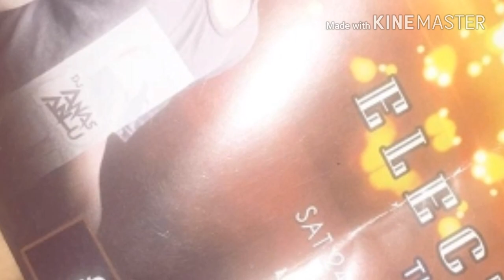DJ ANAS AN U at CHENNAI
Dj ANAS AN U playing music
At CHENNAI
B2R events
Venue:ELIXIR HOTEL,CHENNAI
On 24th FEB,2018